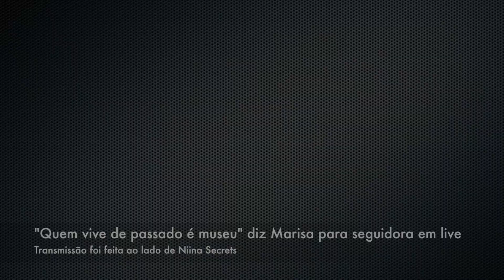INDIRETA?, Comentários SEM NOÇÃO: Marisa Santina rebate em live "QUEM VIVE DE PASSADO É MUSEU"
📍Oi Pessoal! Bem-vindos ao Babados das 11h, onde vou atualizar vocês sobre o que rolou de mais recente no mundo dos nosso youtubers favoritos!
📍Estou aqui Terças, Quintas e Sextas às 20h,  ATIVE as notificações, assim todo vídeo EXTRA você não perde!
❌Dá uma olhada, NÃO PERDEU NENHUM BABADO? 🤔
Taci e Nah Cardoso estremecidas?BAFÃO: "se formar casal tenho chance de ir para frente" diz Matheus
Dani Russo OSTENTA MUITA GRANA! Bruna Vieira REBATE críticas e Lindsay Woods fala de ensaio nu!
TUDO que rolou NO SÃO JOÃO DA THAY e depois! Niina faz preenchimento labial e mais!
Antonia Fontenelle MANDA RECADO após foto polêmica, Dona Rubia na TV, Kefera e Castanhari e mais!
SNAPCHAT sevenmakeup

CONTATO
SNAPCHAT sevenmakeup